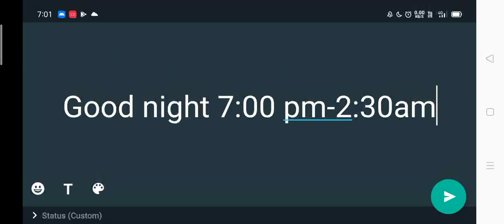5 September 2020